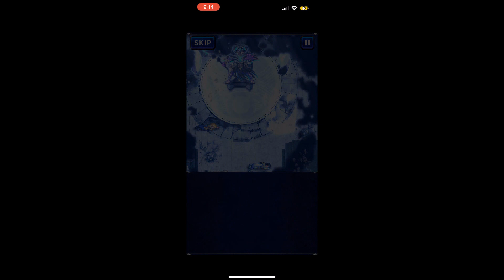Final Fantasy Brave Exvius (Esper of Destruction) - Chapter 4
Episode 4: Permanence Vs Transience